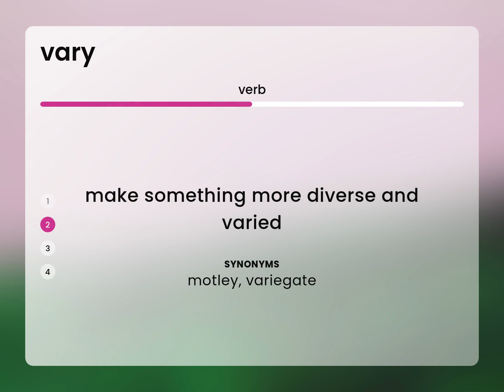Vary — VARY meaning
What is VARY?

Susan Miller (2023, February 25.) What does Vary mean?